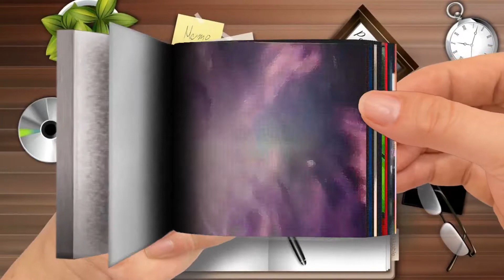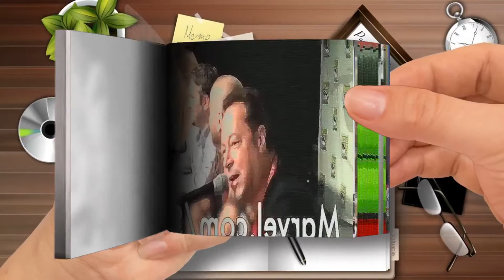D23 Expo Reveals！ - Marvel Minute 2017 - Flip Book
D23 Expo Reveals！ - Marvel Minute 2017